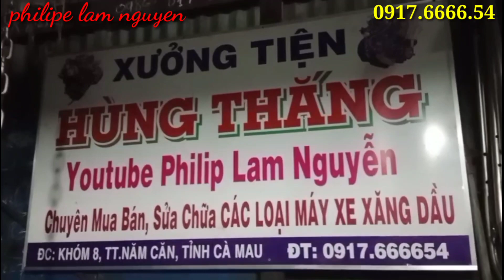Turbo tăng áp Nhật bãi và nhận chế độ Turbo tốc độ theo yêu cầu / 0917.6666.54 Hùng Thắng